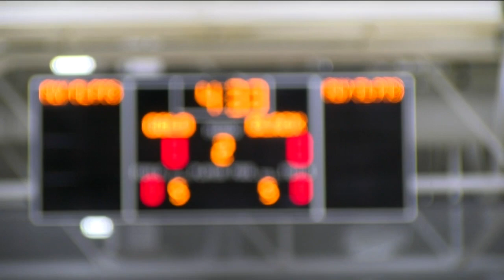UW-Milwaukee basketball expects a big season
Delaney Brey has the story.